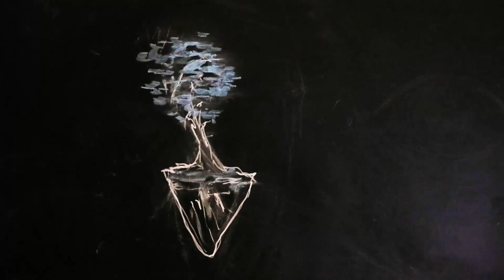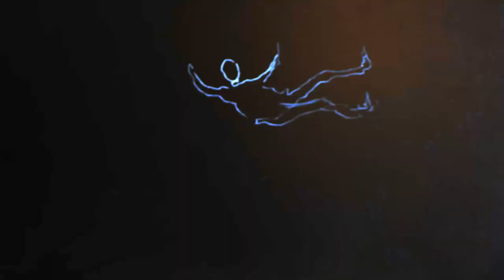Camelina - Usine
Thibaud Merle : flûtes, clarinette basse, claviers, composition, prod, mix .
Côme Huveline : batterie, guitare, basse, perc, composition, prod, mix, master.
Luca Fiore : Video animation

Clip réalisé en Stopmotion à la craie sur tableau noir.
Le rythme principal est inspiré du Mende, un des rythmes traditionnels du Gowka.
Force à la Guadeloupe.

Camelina 2024